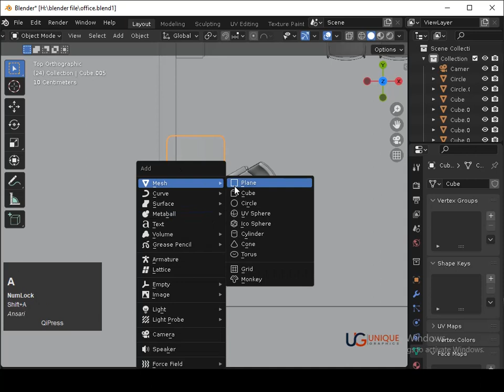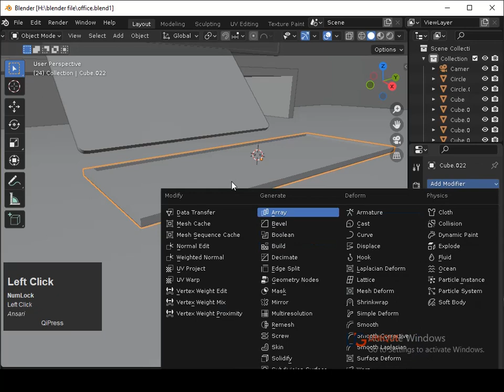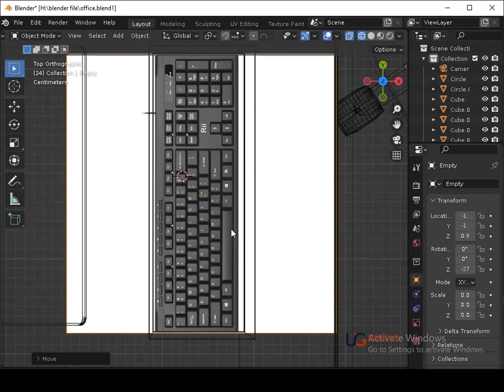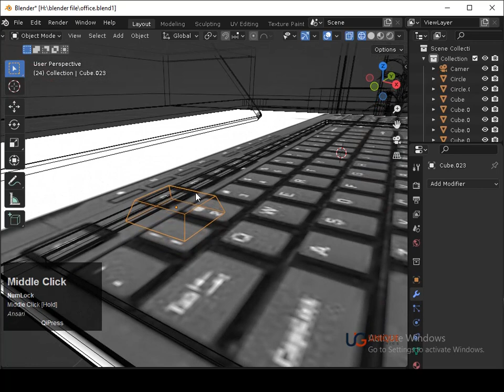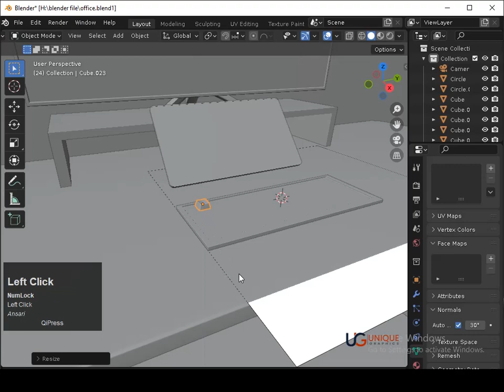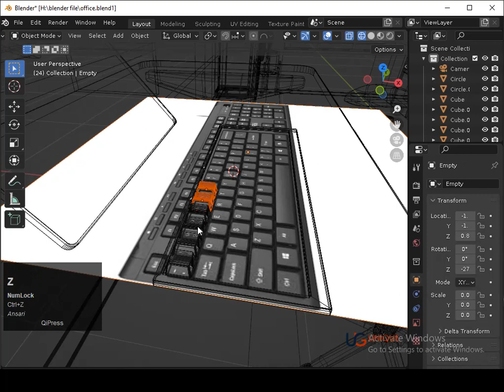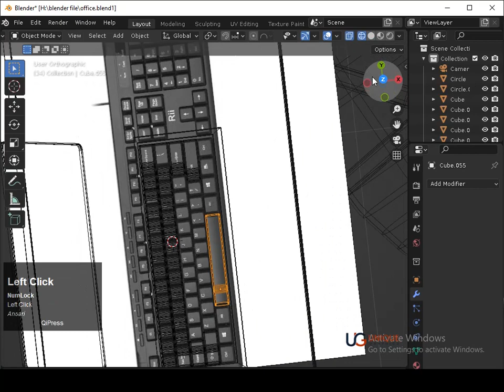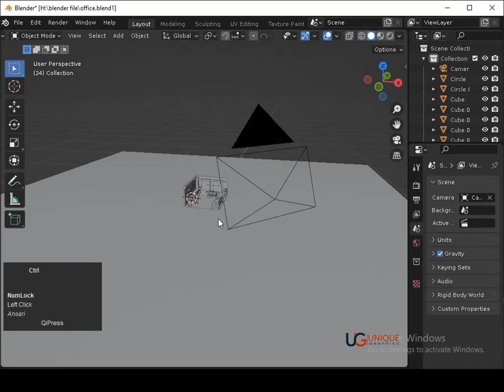how to create Interior Design in Blender | tutorial / 3d /part6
1. Interface and Navigation
2. Basic Modeling Techniques
3. Mesh Editing
4. Sculpting
5. Texturing and Materials
6. Lighting and Rendering

1. Navigation:
     orthographic view.
     view.

2. Selection and Manipulation:
     or faces.
     components.

3. Modifiers and Tools:
     object.
     selected object(s).
     components.
   - Alt + D: Create an instance of the selected
     object(s).

Throughout the tutorial, you'll be introduced to various tools and features of Blender that facilitate the modeling process. These include modifiers, boolean operations, particle systems, physics simulations, and more.